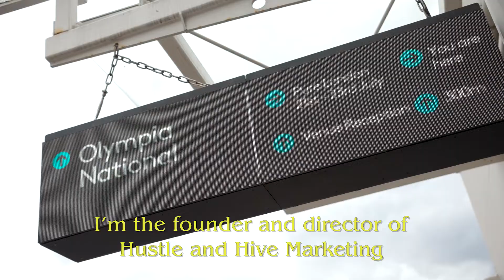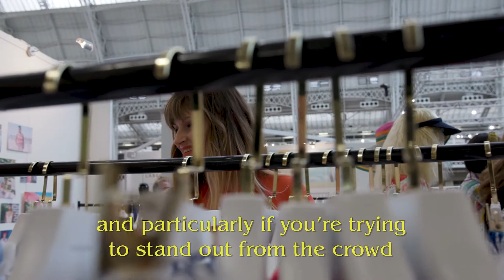The UPload: Digital Marketing Strategist, Jay Paul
Want tips on marketing yourself as a freelancer? Jay Paul not only has her own Digital Consulting Company, but she is also a Google Coach, helping businesses and individuals learn digital skills to grow their business and career and is also a Lead Digital Marketing Instructor at General Assembly, having developed and facilitated 80+ digital workshops and courses for over 2,500 students.